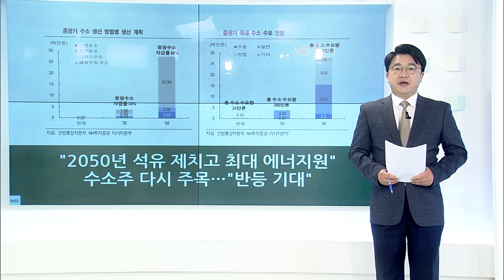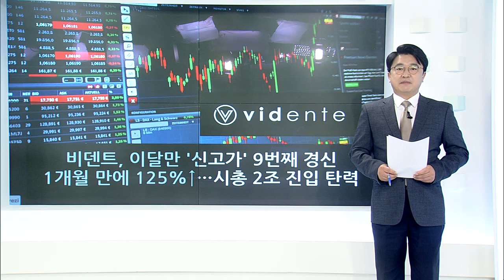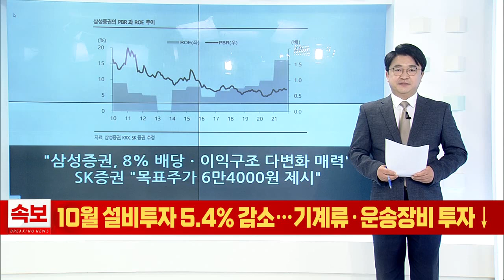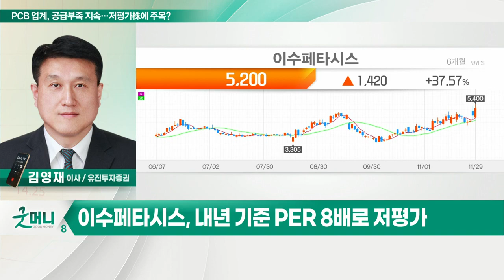코리아써키트, 이수페타시스... PCB 업계, 공급 부족 지속… 저평가株에 주목?_정성일의 투자 인사이트 (20211130)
- PCB, 반도체 패키지와 메인보드 기판으로 분류
- 패키징 기판, 고부가 → 저부가 기판으로 공급 부족 확대
- MLB, 글로벌 서버 및 통신장비 업그레이드 구간
- 실적 성장에도 밸류에이션 낮은 종목 주목

- 고부가 패키징 매출 비중 증가
- 자회사 이익 성장 전망
- 내년 기준 PER 7.6배로 저평가

- 미중 분쟁 속 탈중국화 수혜
- 적자 자회사 정리 등 수익성 개선
- 내년 기준 PER 8배로 저평가